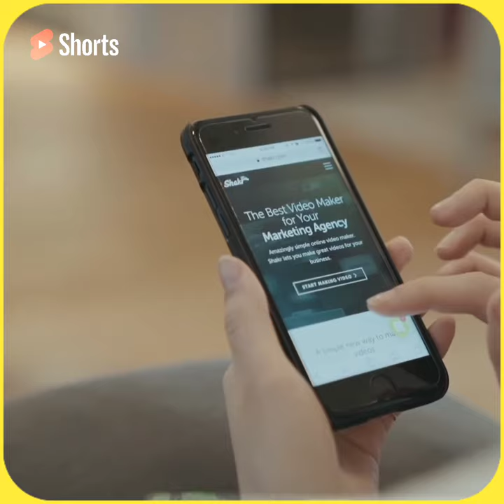మొబైల్ రేడియేషన్ ఇలా తెలుసుకోండి | Mobile Radiation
Telugu facts
Unknown interesting facts in telugu
Wow facts in telugu
Shocking Facts in Telugu